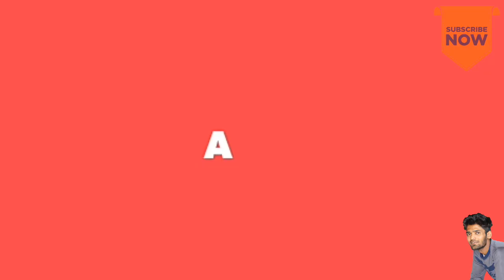अब साइकिल को बनाओ मोटरसाइकिल || Light वाली Cycle कैसे बनाएं। Install Cycle Headlight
⭕My tripod

⭕Boya M1 mic